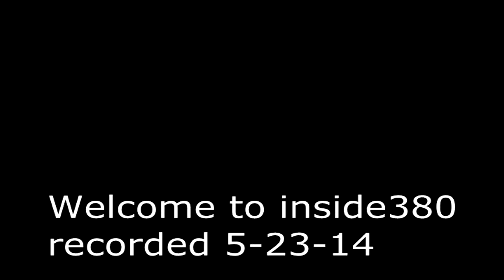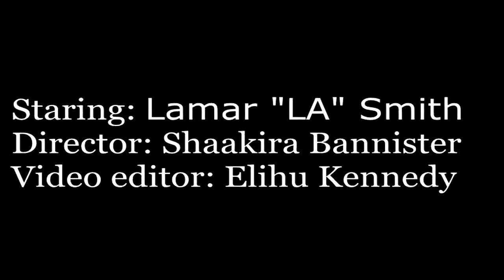Inside380 Episode 6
Another solo edition by LA this time with his first female director Shaakira Bannister. This episode covers: Masahiro Tanaka's first ML loss, Michael Sam gets drafted, NBA Conference Finals and much more.